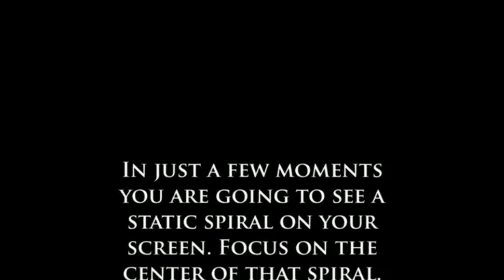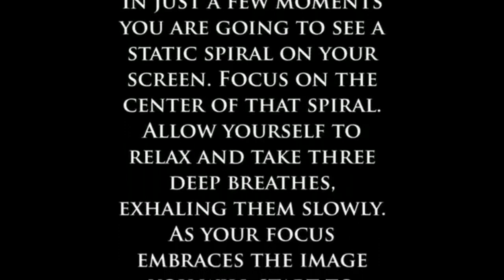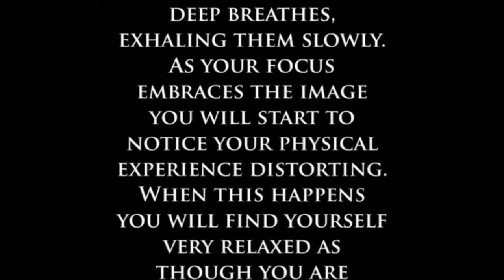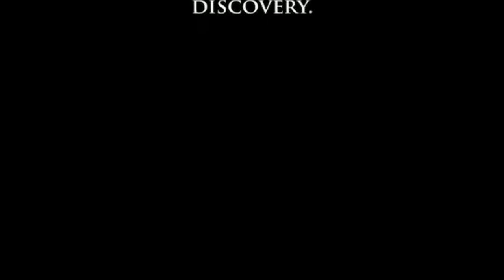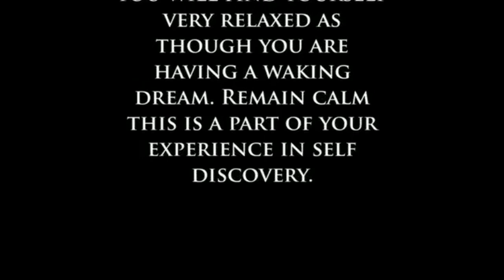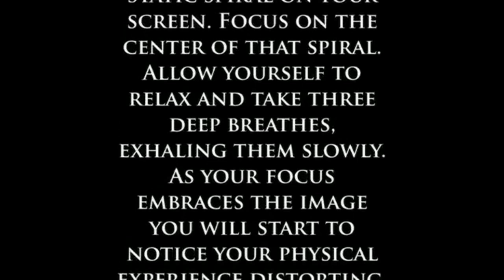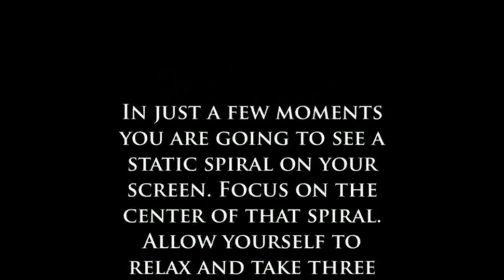BOYS techno freak version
Underground techno LABO, de nosotros espera siempre lo inesperado.
Chaoko lover, Bambino´s Army House Of Fun!!

Sabrina Salerno "Boys"

By: Tekzznomanzz